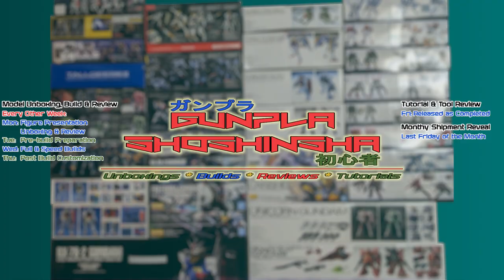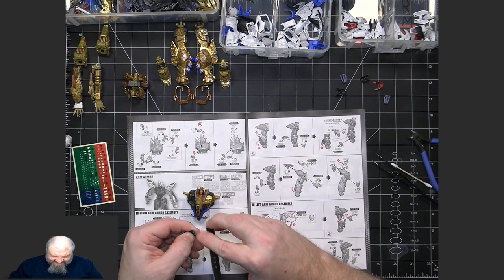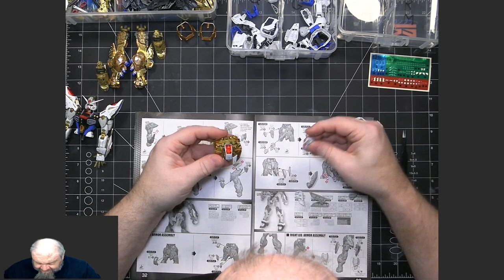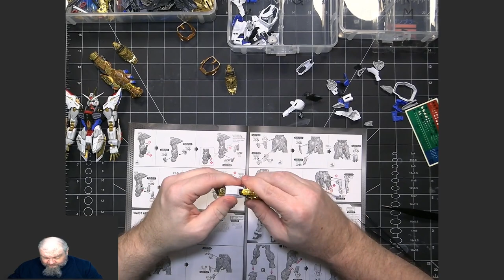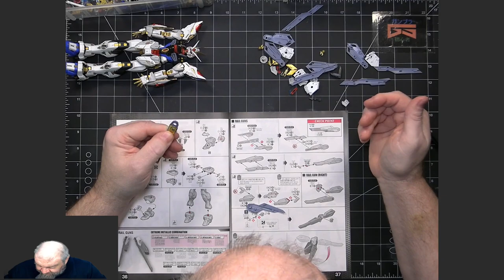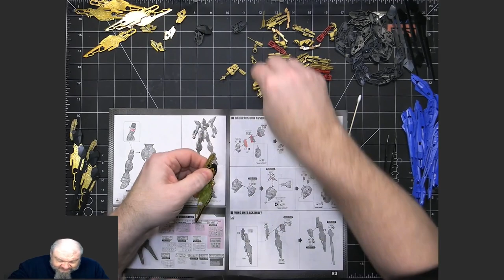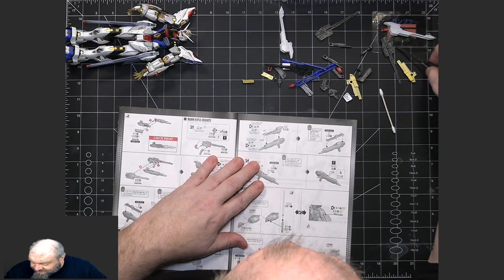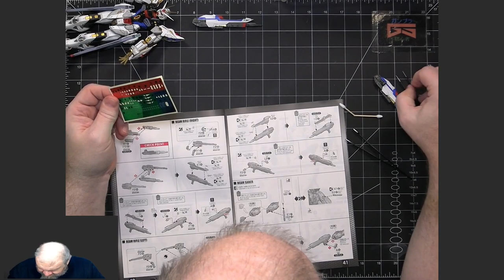Gunpla Full Build: MGEX ZGMF-X20A Strike Freedom Gundam Exterior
This video contains the full build of the Bandai Gunpla model kit Master Grade Extreme ZGMF-X20A Strike Freedom Gundam Exterior from the series Mobile Suit Gundam Seed in the Cosmic Era (CE) timeline. This is part of the MGEX model kit line.